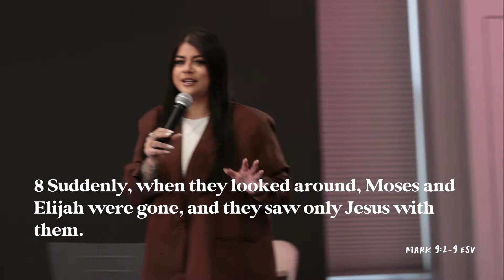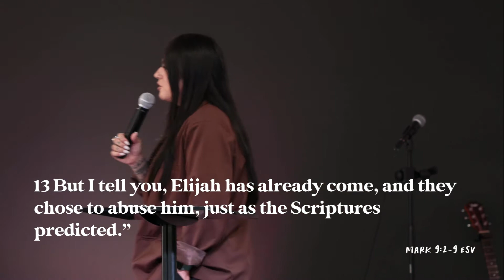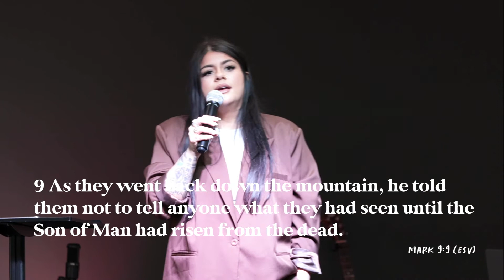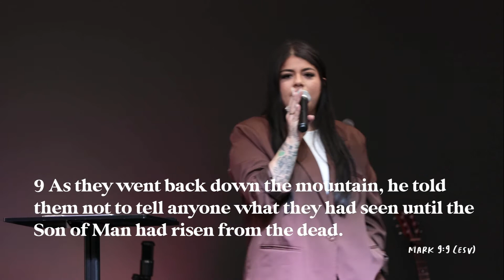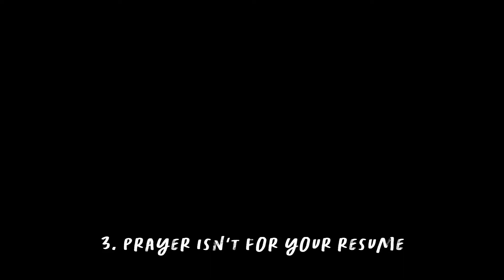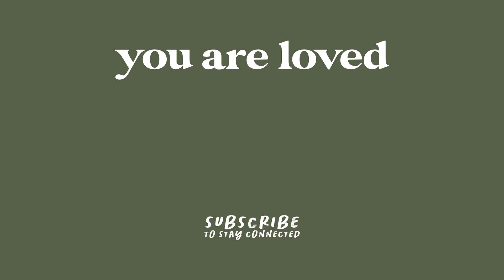"He is for you" // Randie Heather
MESSAGE NOTES:
2 Six days later Jesus took Peter, James, and John, and led them up a high mountain to be alone. As the men watched, Jesus’ appearance was transformed, 3 and his clothes became dazzling white, far whiter than any earthly bleach could ever make them. 4 Then Elijah and Moses appeared and began talking with Jesus.
5 Peter exclaimed, “Rabbi, it’s wonderful for us to be here! Let’s make three shelters as memorials[a]—one for you, one for Moses, and one for Elijah.” 6 He said this because he didn’t really know what else to say, for they were all terrified.
7 Then a cloud overshadowed them, and a voice from the cloud said, “This is my dearly loved Son. Listen to him.” (perspective) 8 Suddenly, when they looked around, Moses and Elijah were gone, and they saw only Jesus with them.
9 As they went back down the mountain, he told them not to tell anyone what they had seen until the Son of Man[b] had risen from the dead. 10 So they kept the matter to themselves, questioning what this rising from the dead might mean. 11 And they asked him, “why do the scribes say that the first Elijah must come?
12 Jesus responded, “Elijah is indeed coming first to get everything ready. Yet why do the Scriptures say that the Son of Man must suffer greatly and be treated with utter contempt? 13 But I tell you, Elijah has already come, and they chose to abuse him, just as the Scriptures predicted.” Mark 9:2-9 ESV

“Another answered prayer is not the solution”

1) PRAYER IS SIMPLE

2 Six days later Jesus took Peter, James, and John, and led them up a high mountain to be alone. And the men watched, Jesus’ appearance was transformed Mark 9:2 ESV

2) PRAYER DOESN'T HAVE TO BE TRADITIONAL

5 Peter exclaimed, “Rabbi, it’s wonderful for us to be here! Let’s make three shelters as memorials[a]—one for you, one for Moses, and one for Elijah.” 6 He said this because he didn’t really know what else to say, for they were all terrified. Mark 9:5-6 ESV

7 Then a cloud overshadowed (covered) them, and a voice from the cloud said, “This is my dearly loved Son. Listen to him.” Mark 9:7

3) PRAYER ISN'T FOR YOUR RESUME

9 As they went back down the mountain, he told them not to tell anyone what they had seen until the Son of Man[b] had risen from the dead. Mark 9:9

But when you pray, go away by yourself, shut the door behind you, and pray to your Father in private. Then your Father, who sees everything, will reward you. Matthew 6:6 NLT

"Because he’s for you"